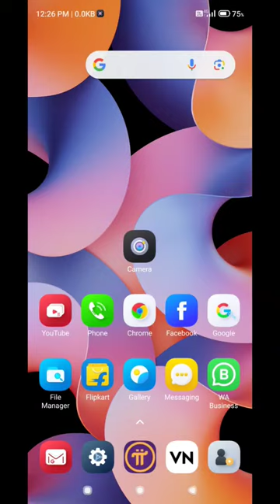How to change camera picture click sound